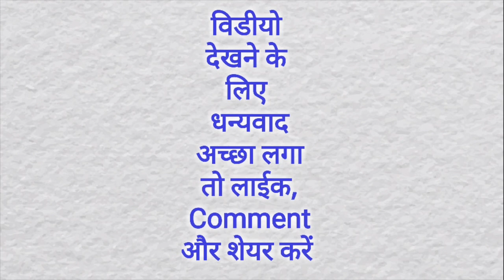Full Form of NM, W/E, WB, NP, RL in Daily Use Words | Full Form Gk in Hindi | Mahipal Rajput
NM ka Full Form
W/E ka Full Form
WB ka Full Form
NP ka Full Form
RL ka Full Form